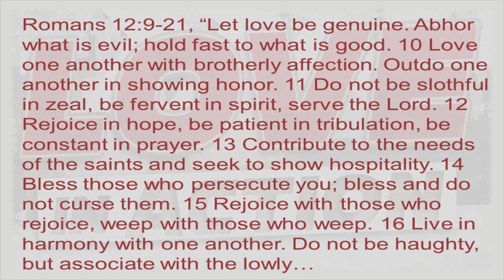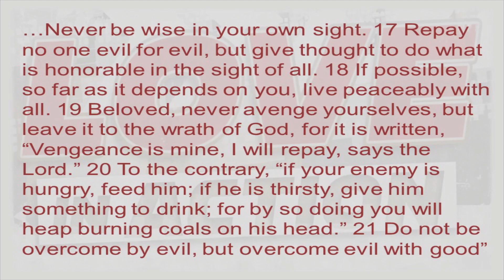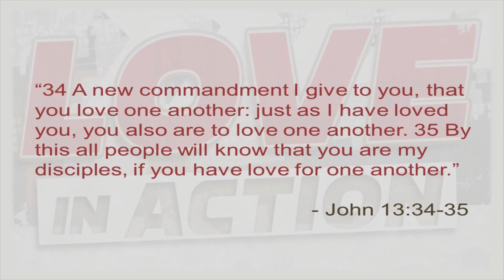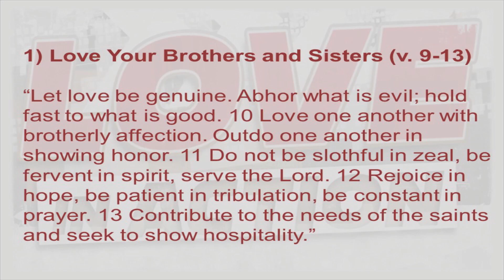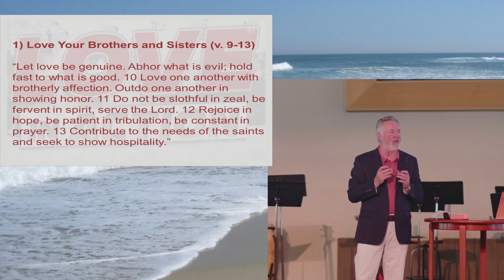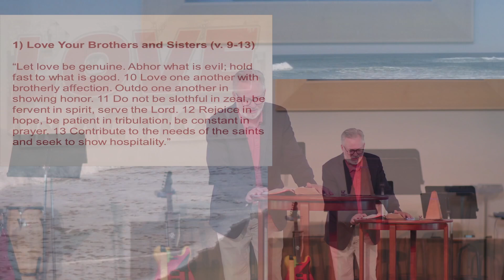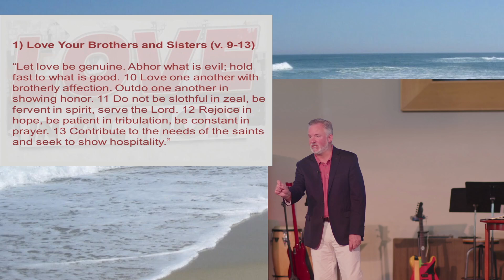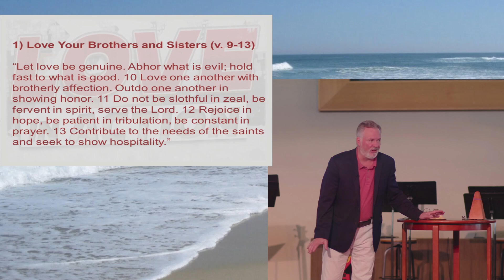"Love In Action"- August 4, 2024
★ Welcome to 𝗠𝗔𝗡𝗔𝗛𝗔𝗪𝗞𝗜𝗡 𝗕𝗔𝗣𝗧𝗜𝗦𝗧 𝗖𝗛𝗨𝗥𝗖𝗛! ★ ★ Today's message! mbc manahawkin manahawkinbaptistchurch Manahawkin Baptist Church